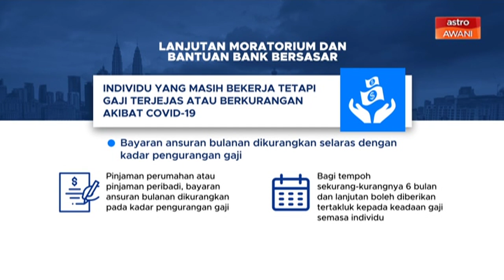[INFOGRAFIK] Lanjutan Moratorium & Bantuan Bank Bersasar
Berikut adalah infografik berkenaan dengan Lanjutan Moratorium & Bantuan Bank Bersasar.